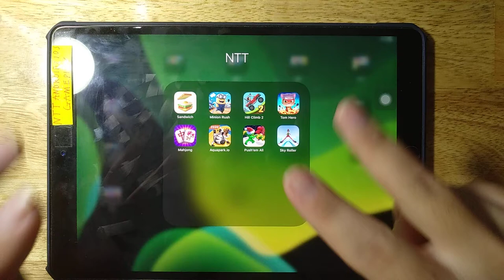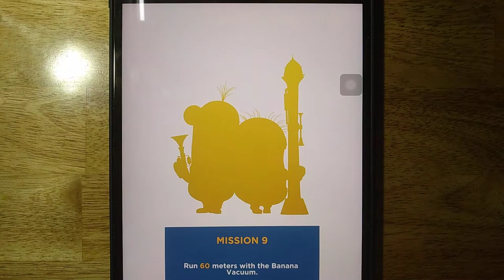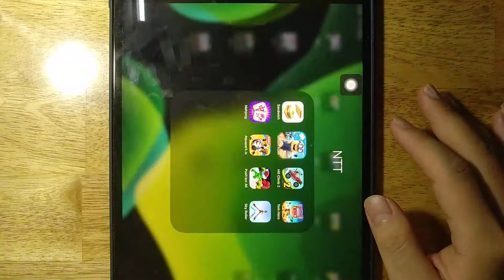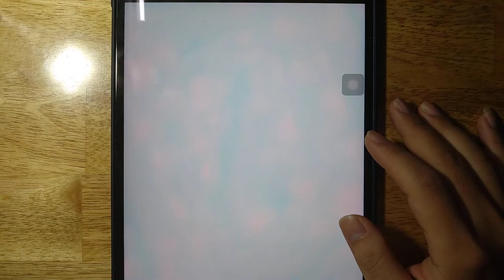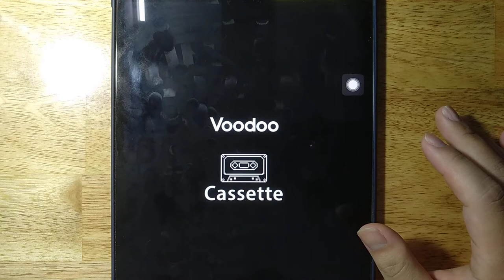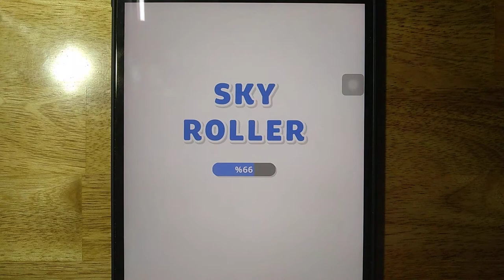Sandwich, Minion Rush, Hill Climb 2, Tom Hero, Mahjong, Aquapark io, Push'em All, Sky Roller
Android GamePlay
iOS GamePlay
iPad GamePlay
GamePlay Walkthrough